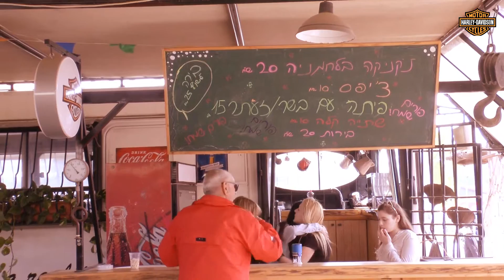הארלי דוידסון חוגגים פורים בנפחיה של שי, שמרת 2017 Purim at Shay smithy